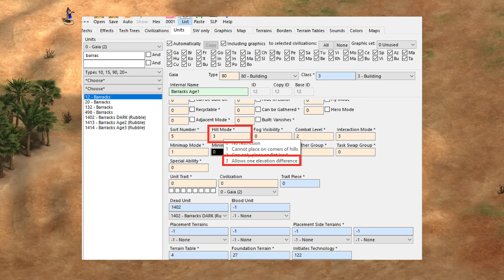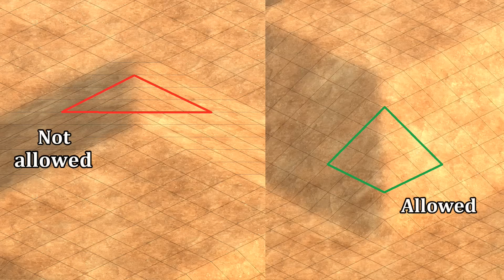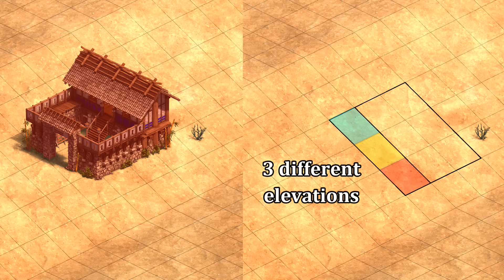Why is it so hard to place TCs??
Have you never noticed town centers are really hard to place? For that matter, how does Age of Empires decide where a building is allowed? Let's investigate.

0:40 Placing town centers
2:05 Elevation basics
2:45 2x2 buildings vs 3x3
3:20 Observations that need explaining
5:30 The rules
9:30 Conclusions